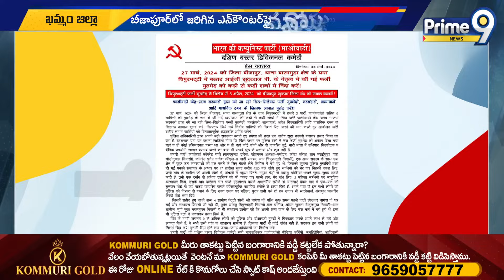జగిత్యాలలో గంజాయి దందా గుట్టు రట్టు | Jagtial District | Prime9 News